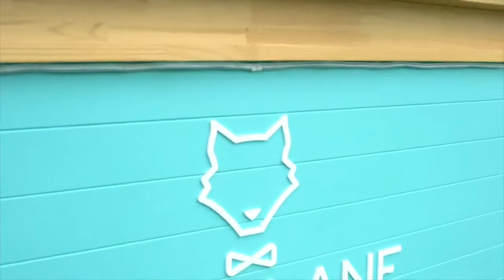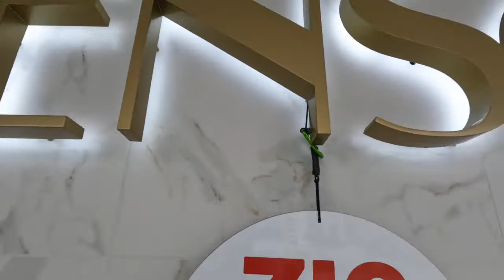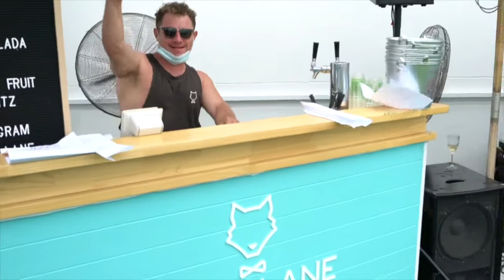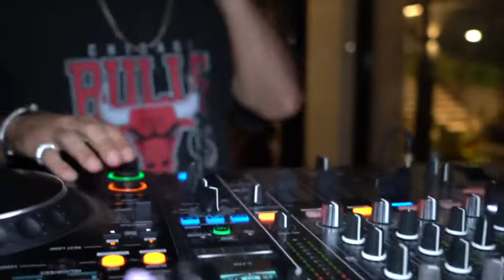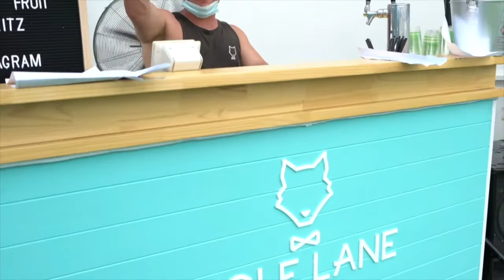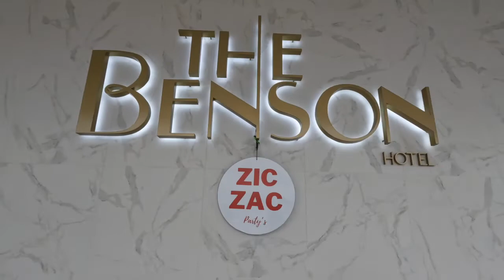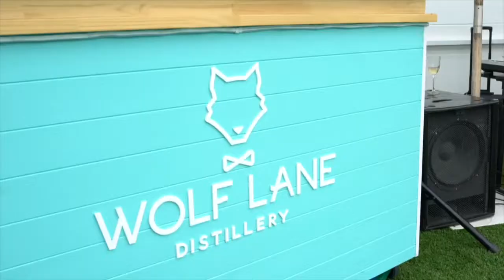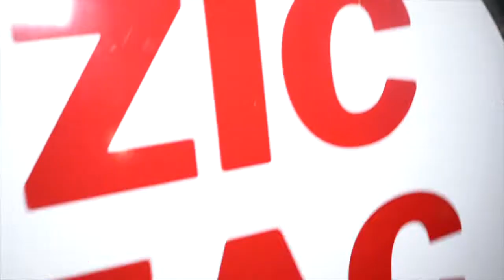LIVE SET | ZIC ZAC FESTIVAL - BOXING DAY at The Benson Hotel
Excited for share my live set at the Benson Hotel. Amazing vibes from Zic Zac Parties on Boxing Day | 26th of December. All the images is a resume from all day :) I hope you like it.

Contento de compartir mi set en vivo en el Hotel Benson. Vibras increíbles de las fiestas de Zic Zac en Boxing Day | 26 de diciembre. Todas las imágenes son un resumen de todo el día :) Espero que les guste.